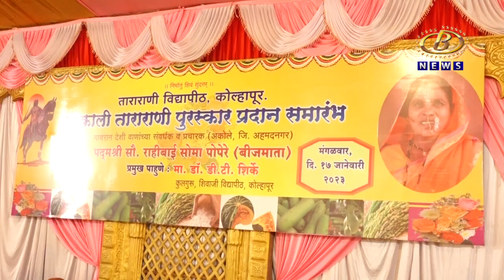पद्मश्री राहीबाई पोपरे यांचा भद्रकाली ताराराणी पुरस्कारानं कोल्हापुरात झाला सन्मान